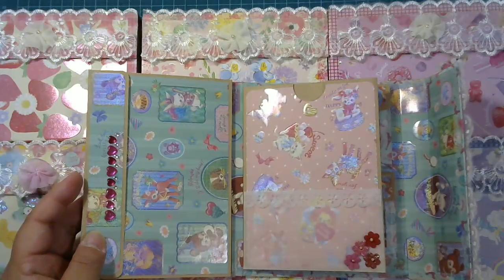【お年玉】おすそ分けファイル あげちゃいます❣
応募の締め切りいたしました。

☆応募方法☆
この動画のコメント欄で「ファイル欲しい」と明記してください
応募以外のコメントはご遠慮願います。
ファイルの指定はご遠慮願います。

☆応募締切☆
1/5（火）24：00まで